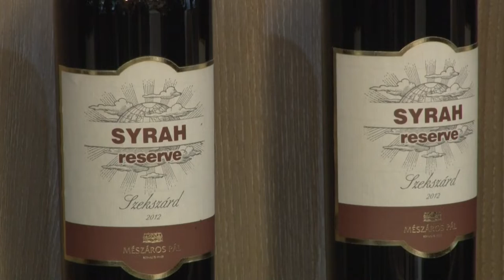Milliárdos értékben valósulnak meg élelmiszeripari fejlesztések Szekszárdon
Hogyan döntenének akkor, ha a százmillió forint több tucatszorosát kellene úgy befektetniük, hogy az ne csak Önöknek, de a lakóhelyüknek és a cégük dolgozóinak is előrelépést jelentsen? Erre a nem kis feladatra vállalkoztak szekszárdi cégvezetők: összesen ugyanis több, mint 3,5 milliárd forint értékben fognak élelmiszeripari fejlesztéseket megvalósítani! Mutatjuk a részleteket!